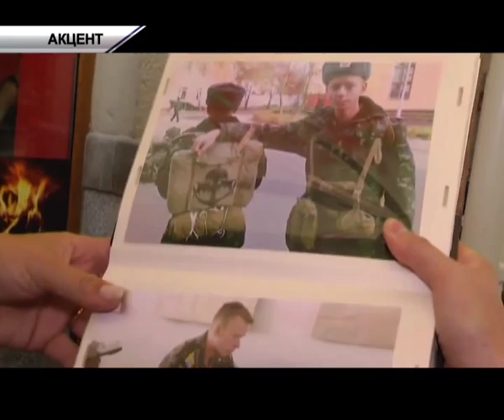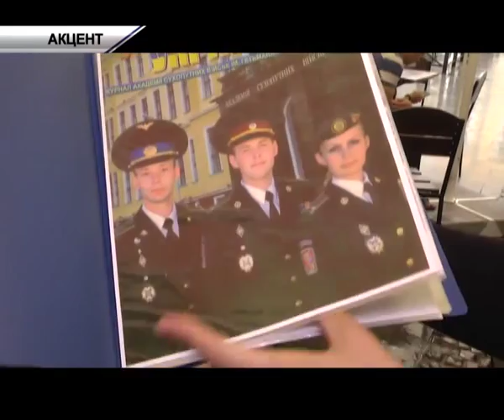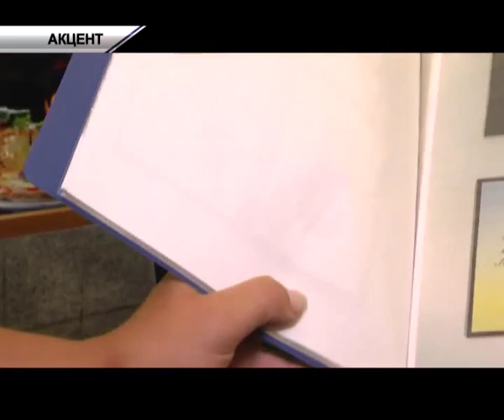У Львові вшановують пам"ять Кирила Андреєнка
Рік без Героя. Побратими зі всієї України приїхали згадати свого товариша Кирила Андреєнка. Рівно рік тому старший лейтенант 3-го окремого полку спеціального призначення Андреєнко загинув під Донецьком, в селі Латишеве. Не повернувся з полону. На Сході він був з самого початку військових дій. За що отримав десяток нагород.